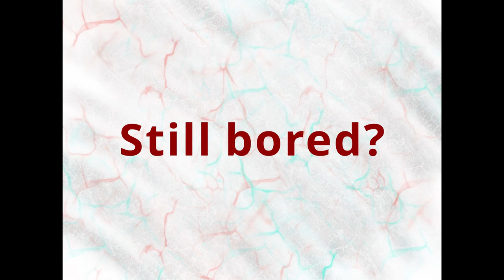MY ARMS ALREADY HURT | Drum Beats VR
So I checked after editing and this game is still in early access, so go support the game dev so we can live out our dreams of drumming for a metal band surrounded by jack-o-lanterns and thunder!!

Outro song "Press Start" is an original of mine.